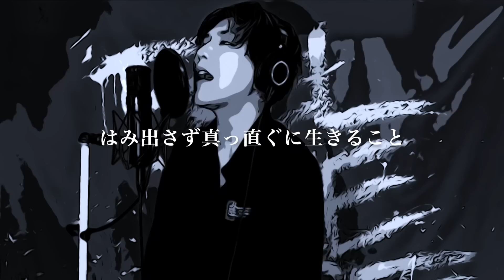【BEASTARS】 怪物 (Monster) / YOASOBI ( cover by SG ) 【原曲キー】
SG (ソギョン) のSNS一覧 / SG's SNS ▽

お仕事, コラボなどのご依頼はこちら / Contact ▽